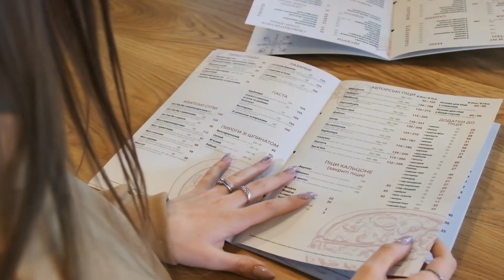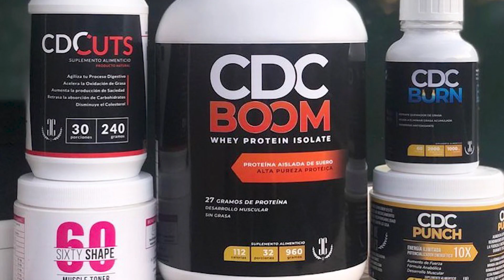Baja de peso o Construye músculo 3 veces más rápido con este consejo